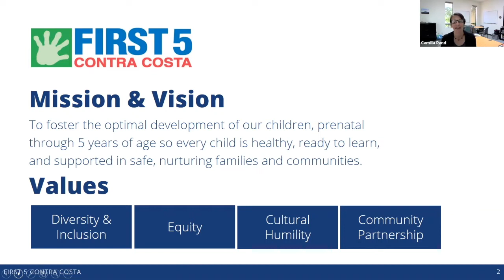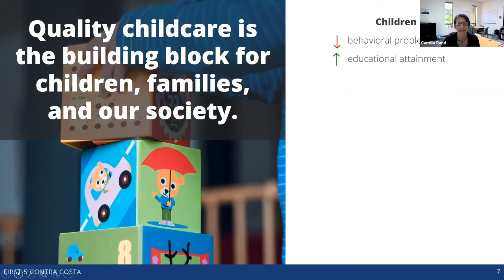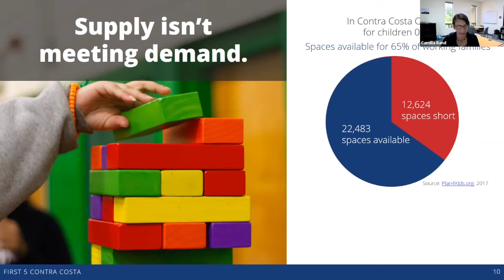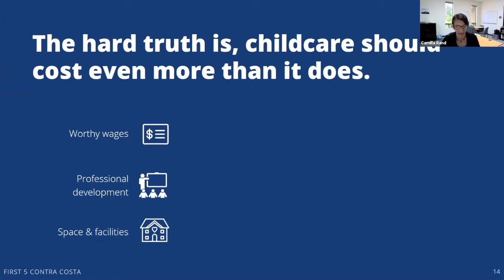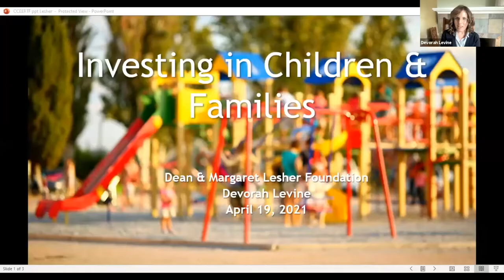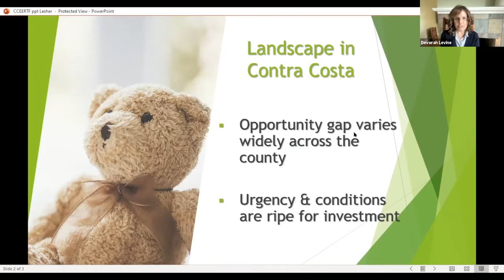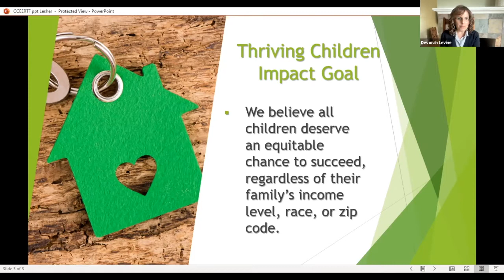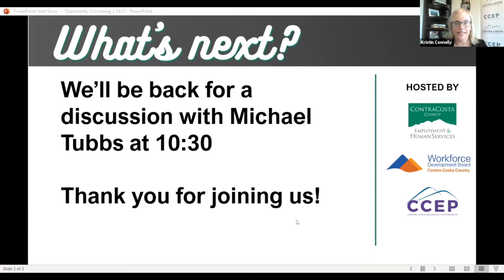Driving Economic Recovery and Mobility Featuring Michael Tubbs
Chapters
00:00 Welcome
03:25 Camilla Rand (First 5 Contra Costa)
23:31 Devorah Levine (Lesher Foundation)
34:17 Panel discussion
01:06:26 Michael Tubbs
01:58:10 Closing

Join Contra Costa County's Equitable Economic Recovery Task Force as we discuss why reducing child poverty and increasing access to early childhood education matters for economic recovery.

The virtual convening will feature a presentation from former Stockton Mayor Michael Tubbs who championed Universal Basic Income as a tool for improving health and addressing economic inequality. Tubbs is now serving as a special advisor to Governor Newsom on economic mobility and opportunity.

This effort was launched and co-led by the Contra Costa Workforce Development Board, Contra Costa Employment & Human Services Department, and the Contra Costa Economic Partnership.